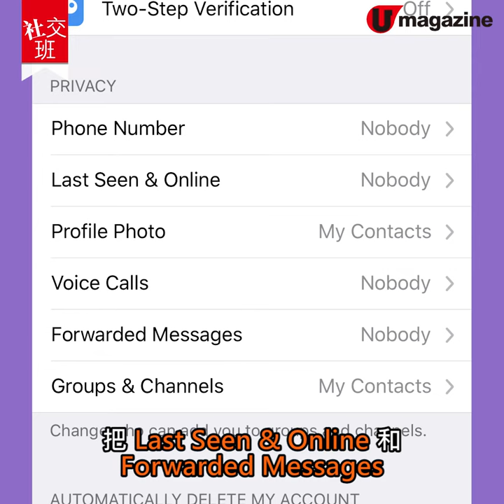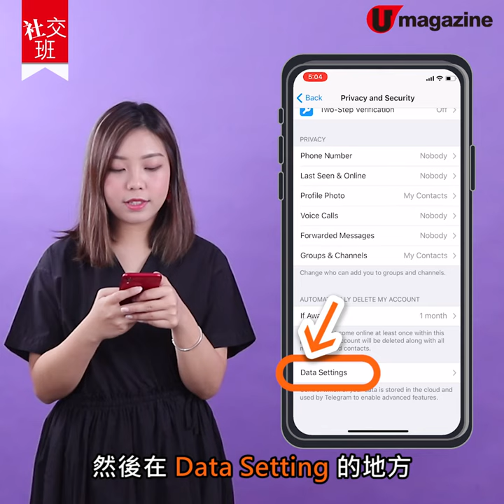【社交班】Telegram私隱設定須知！小心保護個人資料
個人資料有幾重要，相信大家都明白。如果你有使用Telegram，請即刻拎起你部電話，查清楚私隱設定！

*仲有一點小編要提醒，大家記得喺私隱設定裡面，打開Active Sessions查看，將你定期使用以外嘅裝置刪除啊！
【記得將 U Magazine 專頁設定為 "搶先看/See First"】請即
全方位緊貼《U Magazine》社交平台